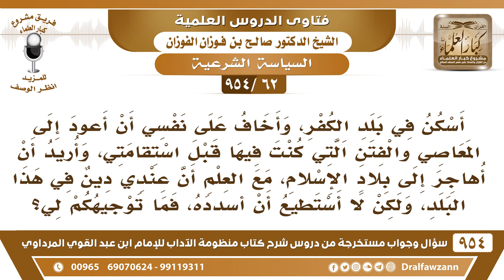[62 -954] أُريد أن أُهاجر إلى بلاد الإسلام، ولكن علي دين ولا أستطيع أن أُسدده، فما توجيهكم لي؟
-[62 /954] السؤال: أسكن في بلد الكفر، وأخاف على نفسي أن أعود إلى المعاصي والفتن التي كنت فيها قبل استقامتي، وأُريد أن أُهاجر إلى بلاد الإسلام، مع العلم أن عندي دين في هذا البلد، ولكن لا أستطيع أن أُسدده، فما توجيهكم لي؟
الجواب: الذي ذكرته من أنك في بلاد كفر، وأنك تريد الهجرة إلى بلاد المسلمين هذا أمرٌ واجب، أنك تهاجر إلى بلاد المسلمين إذا استطعت، إذا كنت تستطيع هذا، فإنه يجب عليك المُبادرة، وإذا كنت لا تستطيع فإنك تبقى إلى أن تستطيع، لكن مع التمسك بدينك، إلى أن يُيسر الله لك الهجرة فتُهاجر، فلا يجوز لك البقاء إلا عند العجز عن الهجرة: ﴿ إِلَّا الْمُسْتَضْعَفِينَ مِنَ الرِّجَالِ وَالنِّسَاءِ وَالْوِلْدَانِ لا يَسْتَطِيعُونَ حِيلَةً وَلا يَهْتَدُونَ سَبِيلًا 98 فَأُوْلَئِكَ عَسَى اللَّهُ أَنْ يَعْفُوَ عَنْهُمْ وَكَانَ اللَّهُ عَفُوًّا غَفُورًا99﴾ [النساء]. فأنت معذورٌ ما دُمت عاجزًا عن الهجرة، أما إذا قدرت على الهجرة فيجب عليك المُبادرة والدين يمكن تُسدده ولو هاجرت، تُسدده مع الهجرة، ما يلزمك أنك تبقى في البلد لأجل الدَّين تُسدده ولو هاجرت.
للاشتراك في قناة الشيخ صالح الفوزان
سؤال وجواب من شرح منظومة الآداب ( 945 ) مقطع

للاستفسار والإقتراحات والدعم
رئيس الفريق
لمشروع كبار العلماء